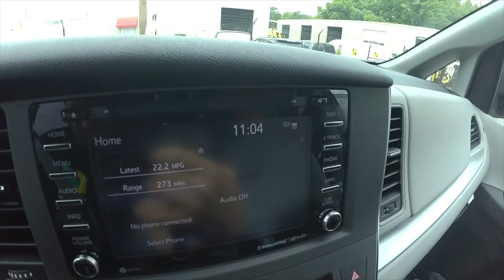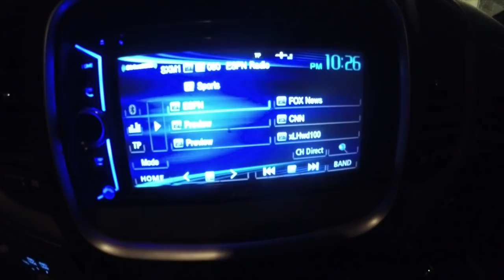Trail Boss TV: BEING A PRO RIDER ISN'T ALWAYS EASY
Come along with me on a LONG day.  I often joke with friends that giving off the perception of being someone who "just rides thier bike everyday" takes a LOT of work!  I recently did a canonball run to Richmond VA for a promotion, it was a grind, check it out!